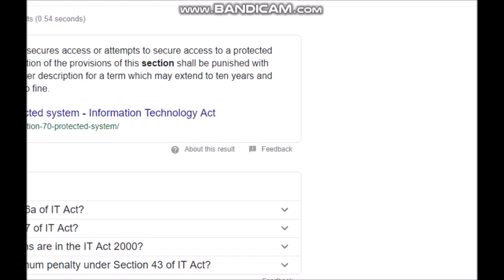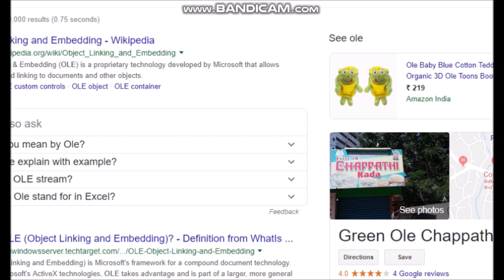SI Police Excise Jail IT & Cyber Law Previous Questions final Practice Kerala Psc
IT & Cyber Law Previous Questions for SI Police Excise Jail examination . If u all aim to get 10 mark in IT & Cyer Law ,we request watch this video at least one time